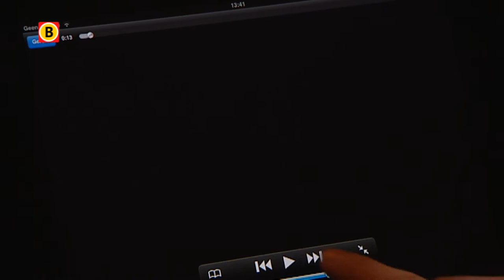Kevin Abbring wint rally Monte Carlo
- Kevin Abbring uit Son wist afgelopen weekend de internationale rallywereld flink te imponeren door goed te presteren in de roemruchte Rally de Monte Carlo in Frankrijk. Hij won de rally zelfs.